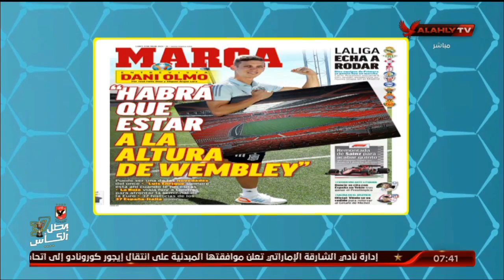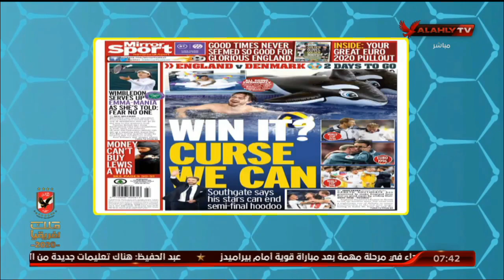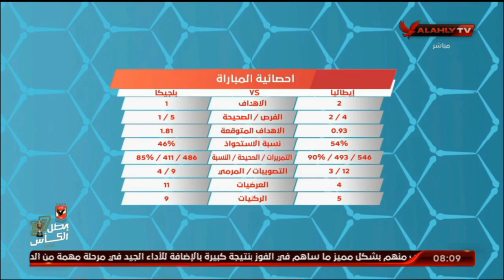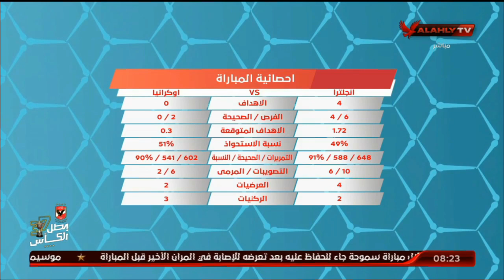الحلقة كاملة | المحترف مع هاني رمزي | 5-7-2021